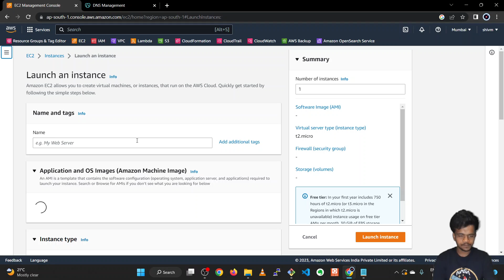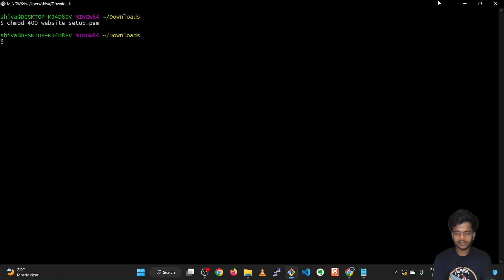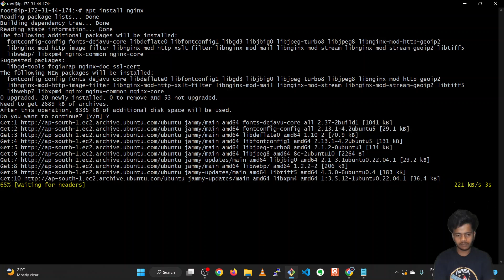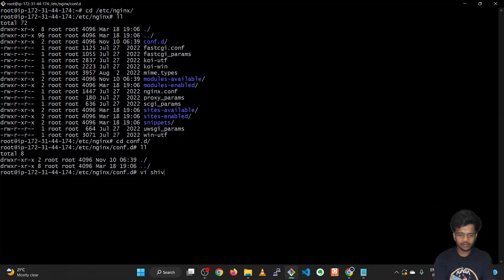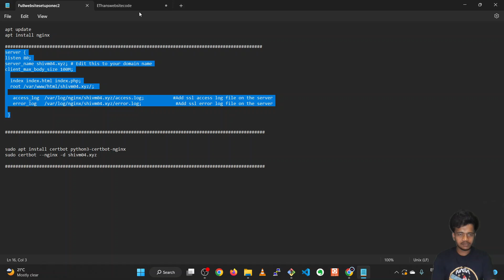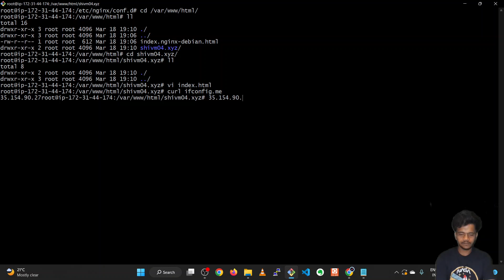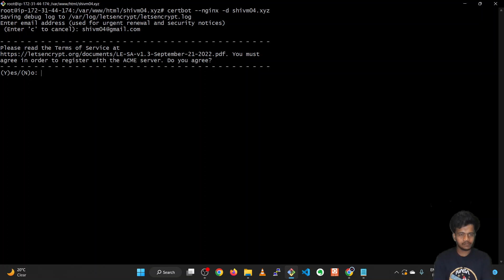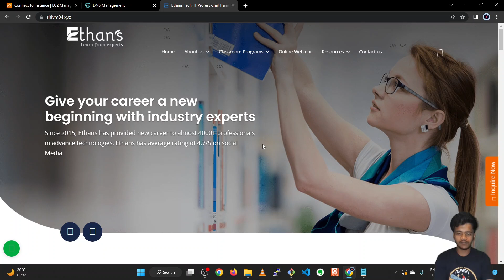Create a a full website in AWS using the ec2 instance + Nginx + letsencrypt free ssl certificate.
1] In this viedo we will launch a new ec2 instance and on that we will install a nginx as a web server for hosting the website.
2] Then fisrt we will run our webiste on 80 port without ssl certificate

3] Then we will install certbot letsencrypt (free ssl certificate) for our website.

4] Nginx installation command :-
apt update
apt install nginx

5] Nginx configration file for 80 :-
server {
listen 80;
server_name shivm04.xyz; # Edit this to your domain name
client_max_body_size 100M;

  index index.html index.php;
  root /var/www/html/shivm04.xyz/;  # change your code directory

access_log /var/log/nginx/shivm04.xyz/access.log; Add ssl access log file on the server
error_log /var/log/nginx/shivm04.xyz/error.log; Add ssl error log file on the server

6] certbot install command :-
sudo apt update
sudo apt install certbot python3-certbot-nginx

sudo certbot --nginx -d shivm04.xyz